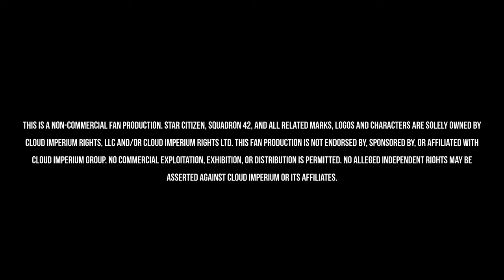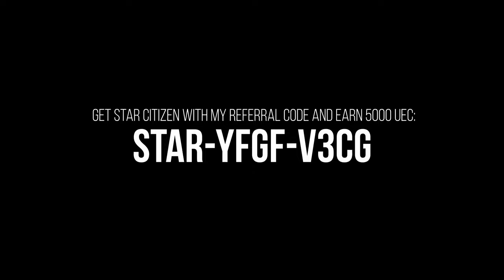A Star Citizen Role Playing Mini-Movie - The Incursion - Phaseone Industries